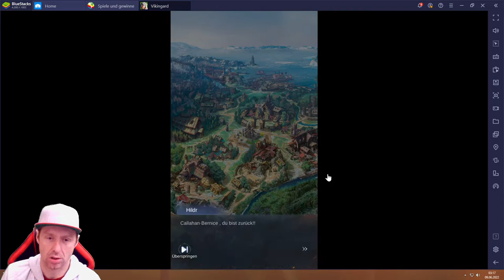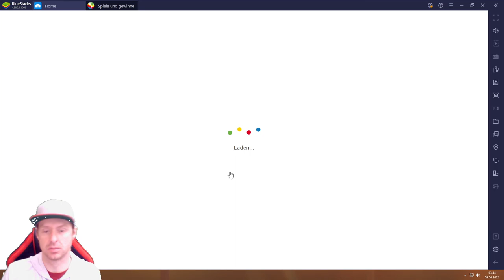Vikingard #09.06 JndT (BlueStacks)